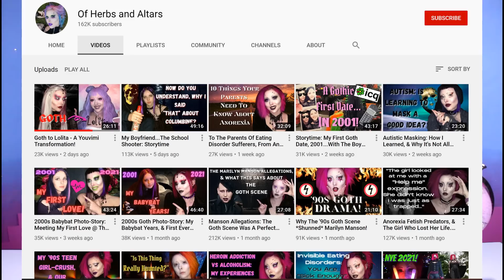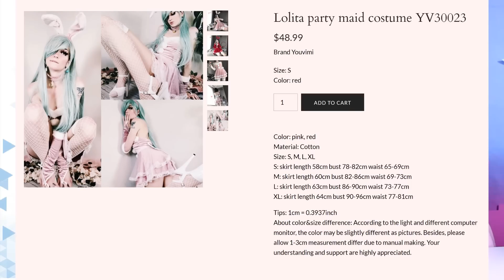Of Herbs And Altars - Goth to Garbage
Please note, Dorian uses he/him pronouns. So keep it to they/them/he/him when addressing him.
Also, s*x work is real work, and the jokes included in this video are meant to make you laugh via the exaggerated difference between the hyper modesty of lolita fashion, and the hyper immodesty of only f*ns.
This has been an explanation of shock humor.